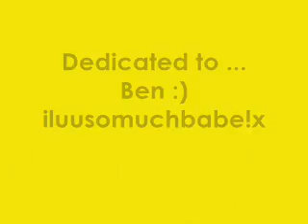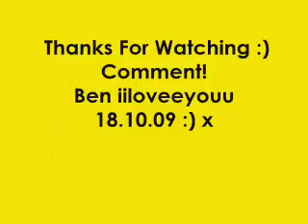Second shuffle vid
Dedicated to ben :) i love you 18.10.09 x